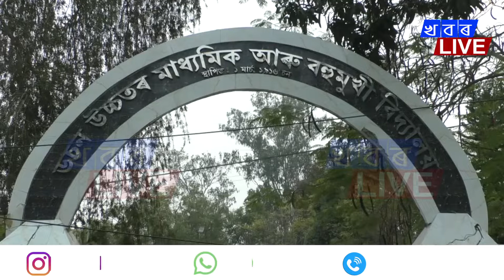অপৰাধীয়ে সাৰ পাইছে নগাঁৱত,কাৰণ আনন্দ মিশ্ৰ গ’লগৈ ৷ নগাঁও ডচন স্কুলৰ সন্মুখৰ পৰা চুৰি হ’ল বাইক ৷ CCTV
অপৰাধীয়ে সাৰ পাইছে নগাঁৱত,কাৰণ আনন্দ মিশ্ৰ গ’লগৈ ৷ নগাঁও ডচন স্কুলৰ সন্মুখৰ পৰা চুৰি হ’ল বাইক ৷ CCTV ত বন্দী চুৰিকাৰ্যৰ সমগ্ৰ দৃশ্য